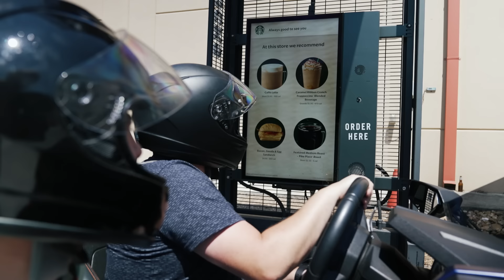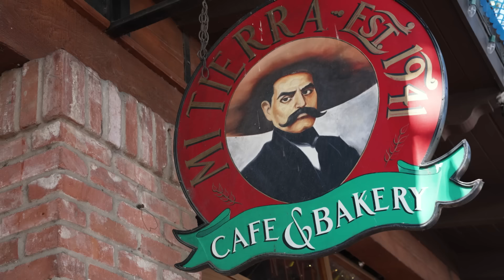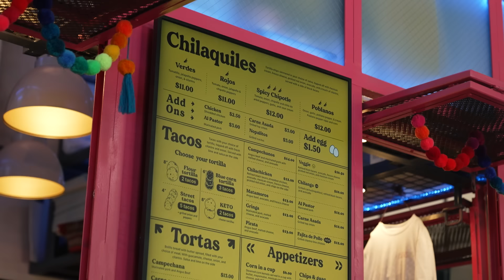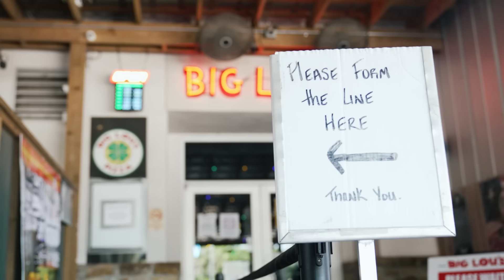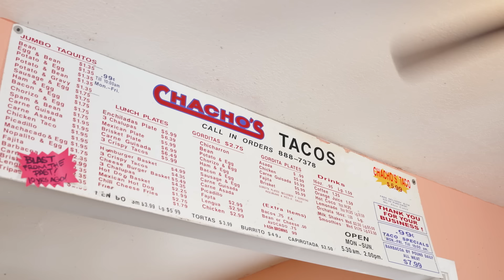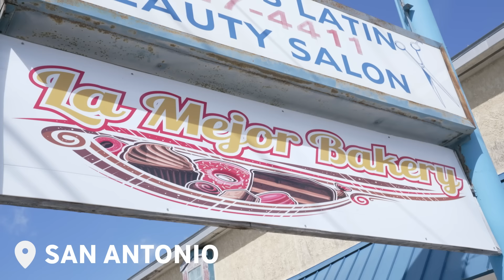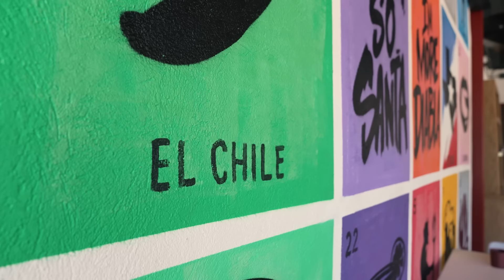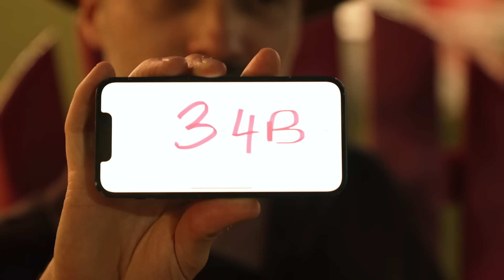62 Inch Pizza Cook and Taste Review | San Antonio, Texas | Sorted Food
AD | Chef Ben and his three foodie friends are on a mission to explore the BIGGEST and BEST food in Texas through a series of food challenges. They begin their journey in San Antonio, home to Big Lou's huge 62 inch pizza.

Thanks to Visit The USA for sponsoring this trip, you can find out more about them here: